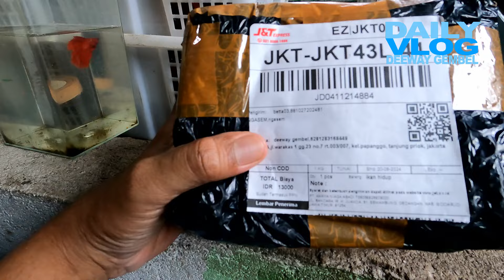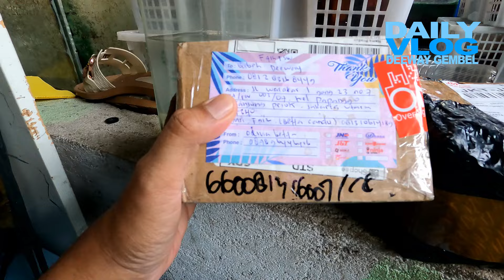UNBOXING IKAN CUPANG DARI BANG FAIZ DAN HASTIN BETTA